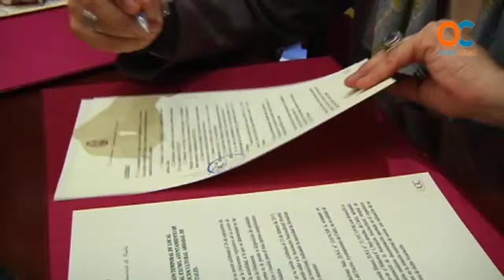Ayuntamiento y la Asociación Arrabal de Puntales firman un convenio para la cesión de un nuevo local